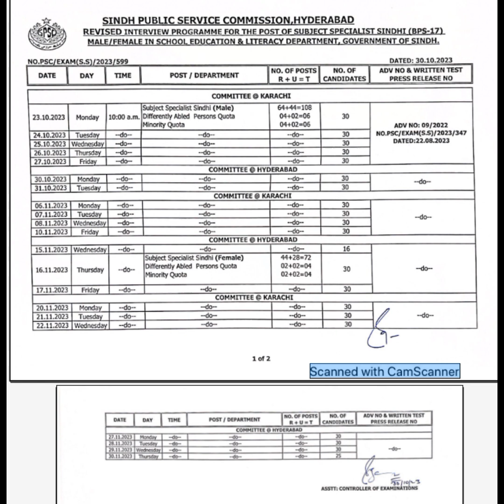SPSC Upload || Interview Programme || Subject Specialist Sindhi BPS-17#spsc#sindhi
All content uploaded on this channel is sourced directly from the official website of Sindh Public Service Commission. We strive to provide accurate and timely updates for aspiring candidates. To ensure authenticity, viewers are encouraged to cross-check information on the official SPSC website.

*General Description*

- Timely notifications
- Accurate information